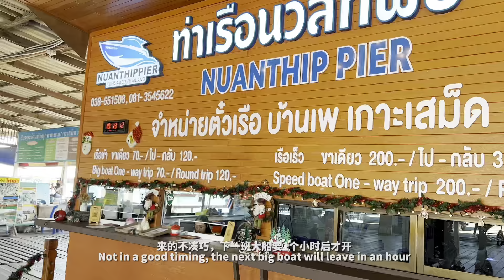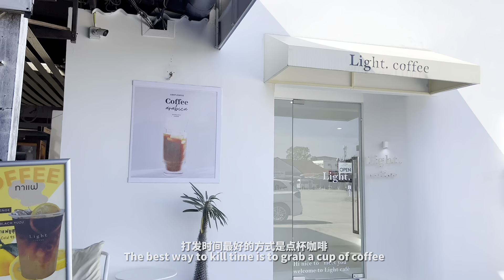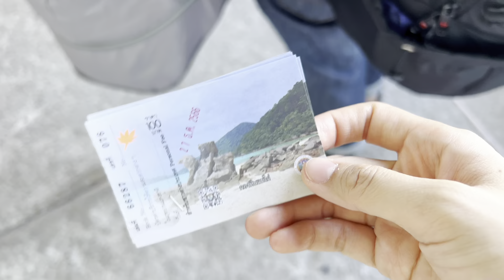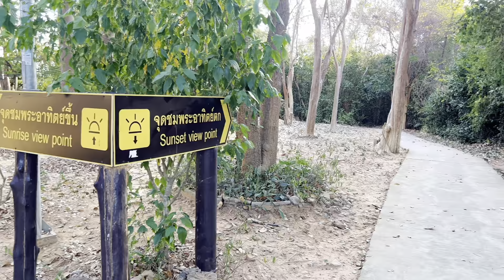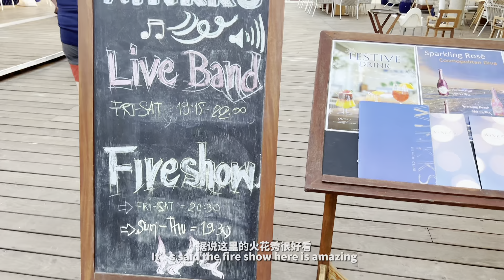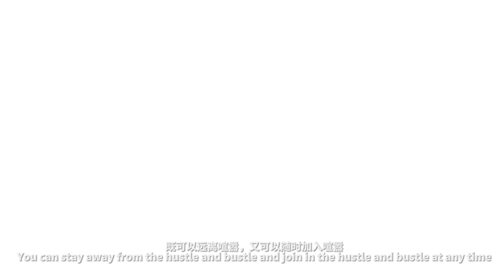vlogㅣWinter break on Ko SametㅣThe best fire showㅣMotorcycle tourㅣArrived on Koh Chang